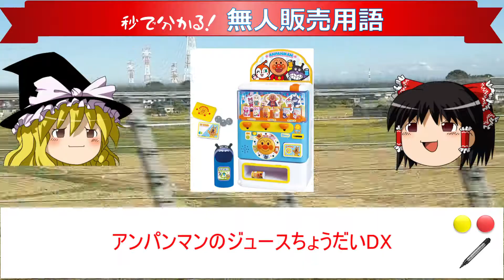【10営業日チャレンジ】秒で分かる無人販売用語『最終回：自販機』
朝通勤時のリフレッシュに、無人販売用語のTipsはいかがですか？1分弱の頭のサプリをぜひご堪能下さい！